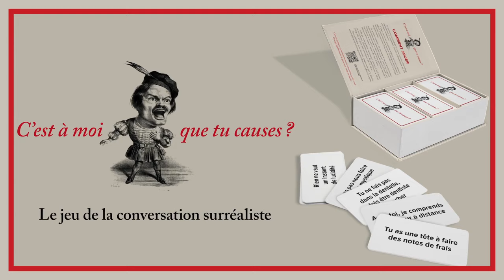C’EST À MOI QUE TU CAUSES ? – ep.2 CAMQT par Robert Ebguy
Un livre-jeu extraordinaire : rien ne va plus… alors on cause !

Réinventez l’art de la conversation surréaliste avec ce livre-jeu de cartes qui se joue de 2 à 12 joueurs « causeurs ».

Chaque carte porte une phrase originale qui va se combiner à celle du joueur voisin pour créer un dialogue, une situation à interpréter instantanément.

« Hautement addictif et accessible à tous* ! »
*surtout à ceux qui détestent les jeux

Merci à Loïca, Aurore, Matthieu, Anna, David, Aurélie, Guillaume, Jérôme, Gaspard, Julien, Carotte, Laurent, Noémie… & Robert !

Image : Marine Dourdet
Montage : Émilie Chédid